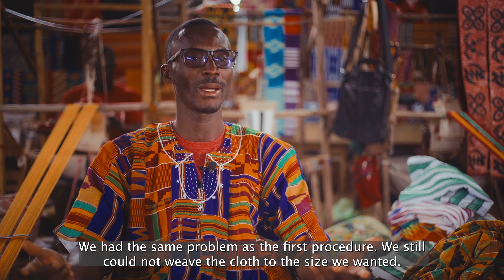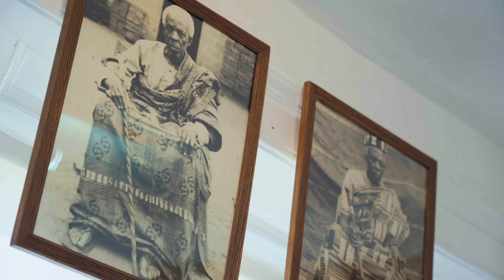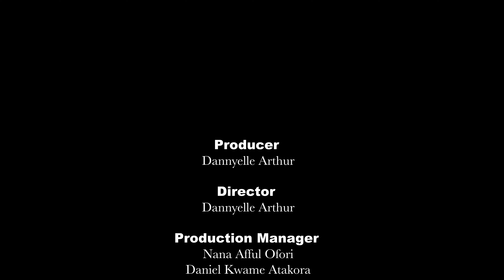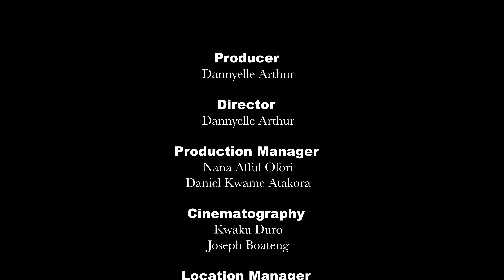Kente Cloth - The Rich Legacy Of A Vibrant Fabric - A Documentary Film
A captivating documentary that delves into the world of Kente, a traditional African textile. This compelling film takes viewers on a journey through the intricate process of creating Kente, from the weaving techniques to the vibrant colours and symbolic patterns that adorn each piece. The documentary explores the historical and cultural significance of this colourful African fabric, tracing its roots back centuries to the Ashanti people of Ghana. As the documentary unfolds, it showcases the global impact of Kente, which has transcended its African origins to become a sensation worldwide. The film highlights how Kente has made its way into the fashion industry, gracing runways, red carpets, and even political ceremonies, symbolising African pride and heritage.  This documentary celebrates the rich legacy of Kente, showcasing its rise from a local tradition to a global phenomenon.